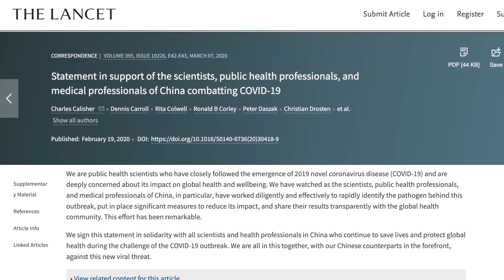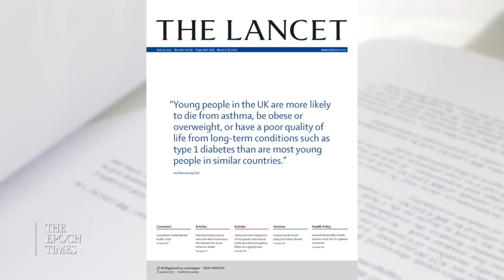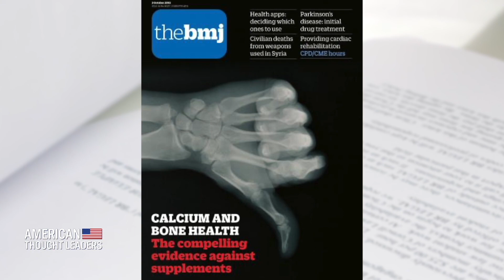The Tangled Web of Big Tech, Big Pharma, and Big Government | CLIP | American Thought Leaders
Dr. Scott Atlas describes his surprise when high profile health officials used their connections and leverage to shut down theories or questions around COVID-19 that they did not agree with. He describes the efforts by officials like Anthony Fauci or Francis Collins as "dangerous," and "corrupt."

LATEST EXCLUSIVE EPISODES:

Laura Dodsworth: How Government Weaponized Fear and Human Psychology During the Pandemic

PART 1: Maajid Nawaz: The Levers of Ideological Warfare—From Islamist Extremism to Covidian Dogma

PART 2: Maajid Nawaz: How Our Elites Destroyed Public Trust and Created a Recruiting Ground for Extremism

Vivek Ramaswamy: How to Dismantle the Woke-Industrial Complex | CPAC 2022

Grant Newsham: Beijing ‘Taking Notes’ on Russia-Ukraine War As It Plans Taiwan Takeover | CPAC 2022

KT McFarland: Putin Aims to ‘Rebuild Greater Mother Russia’; Ronald Reagan’s Playbook to Counter Russian Aggression | CPAC 2022

Larry Kudlow: How the US Could Gut Russia’s War Chest | CPAC 2022

‘Nightmarish Abuse’—Rep. Chris Smith on How US Policies Enabled Genocide and Forced Organ Harvesting in China

PART 1: James Lindsay—The Roots of the New Race-Based Marxism Gripping the West

PART 2: James Lindsay—The Woke War on Reality and a Strange Fusion of Fascism and Communism

Kara Frederick: Big Tech Totalitarianism and America’s Emerging Social Credit System

Dr. Scott Atlas: A Powerful, Unelected ‘Cabal’ Controls Both Scientific Funding and Health Policy in America